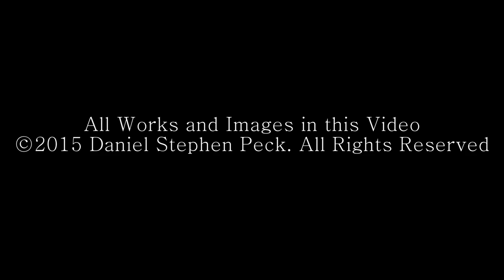The Friendly Rabid Badger and Evil Mask Ep2: Tabitha VIEWER DISCRETION ADVISED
The Friendly Rabid Badger and Evil Mask Ep2: Tabitha
 ©2015 Daniel S. Peck All Rights Reserved.

In this rip of Paranormal Witness and My Haunted House, The Friendly Rabid Badger and Evil Mask make an appearance on the Paranormal House Witness Hunter show. They share their story about a paranormal encounter they had while renting a house a few years ago.

This is a one man operation, but each episode is getting better!